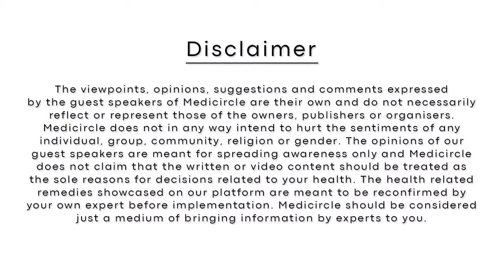DentalDost - Mobile app that takes care of your oral care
Hello दोस्तों,

Healthcare doctors or nurses के human touch से शुरू होकर technology based devices तक transform हो चुका है| Healthcare startups medical help पहुंचाने में revolution ला रहे हैं फिर चाहे वह consultation हो, treatment हो या फिर medical prescription.  आज जिस तरह से लोग technology को adopt कर रहे हैं easy or convenient medical aid में, उसने innovative startups की demand को और ज्यादा बढ़ा दिया है|  यह startups ना केवल patients के लिए helpful है बल्कि doctors और medical professionals के लिए भी बहुत efficient है|  यह startups latest technology use करते हुए healthcare sector  के challenges को भी पूरा करने में बहुत हद तक सक्षम है|

Digital India के लिए जरूरी है digital healthcare. India का healthcare sector एक fastest growing sector है और consistently grow कर रहा है। Technology driven startups digital healthcare को बढ़ावा देते हैं। बढ़ते हुए नए healthcare startups जिनका aim लोगों तक healthcare के better resources मुहैया करवाना है, ये दर्शाता है की Indians भी better healthcare चाहते हैं और अब वो इन technology driven startups पे भरोसा करने लगे हैं। ये startups एक bridge की तरह लोगों की demands और needs को जोड़ते है। ये startups efficient healthcare system बनाने में सक्षम हैं और patients को better services provide करते हैं।

Medicircle आपके पास लाता है authentic information सीधे entrepreneurs और influencers की जुबानी।

Stay Safe

Hello Friends
Healthcare has been transformed from a human touch of doctors, nurses and other health professionals to devices and now using technology. Healthcare startups are revolutionizing the way medical aid is given in terms of consultations, treatments and medical prescription. Nowadays the way people are adopting technologies and looking convenient ways during illness has directly impacted as increased demand for innovative startups. These startups are not only helping patients but are also making the task of doctors and medical professionals efficiently. These startups uses latest technology and are capable of meeting all healthcare challenges.

Digital healthcare is a key to digital India. The healthcare sector in India has been consistently booming and is one of the fastest growing sector. Technology driven startups corresponds digital healthcare. Exponential increase in healthtech startups that aims to help access to healthcare resources illustrates that Indians are keen for better healthcare and are trusting on new technology driven startups. Healthtech startups act as a bridge that connects demands and needs. These startups are capable of building a more efficient healthcare system with better outcomes for patient.

Stay Safe
00:00 : Introduction
04:02 : Dental Dost
07:40 : डेंटल हेल्थ facts
10:59 : Oil pulling technique
14:48 : Dental Dost – All age groups
19:14 : Dental Dost – Gives customized oral care
23:18 : Investments

About Medicircle
हेलो दोस्तों ,